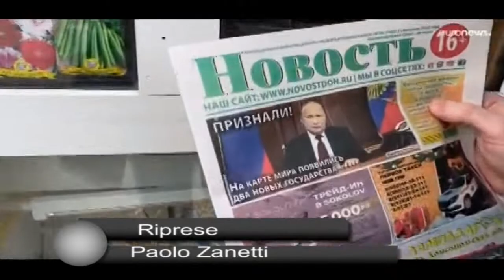Cossato condanna le azioni di guerra in Ucraina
Ieri sera in sede di Consiglio comunale a Cossato è stato approvato all’unanimità un documento che condanna le azioni di guerra in Ucraina.